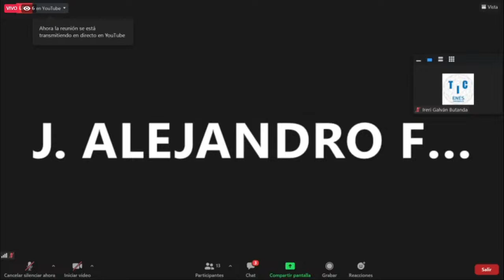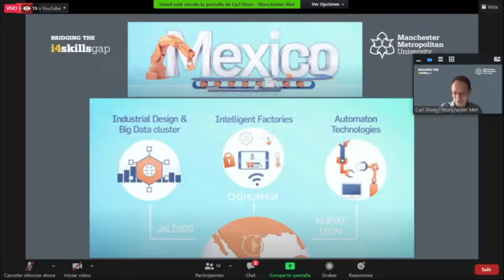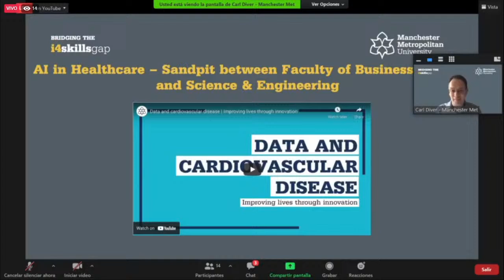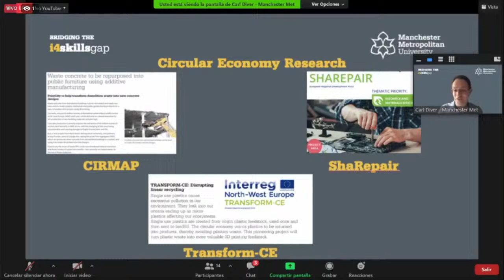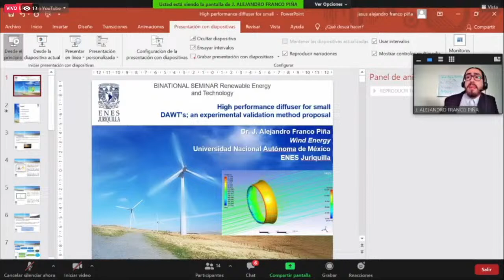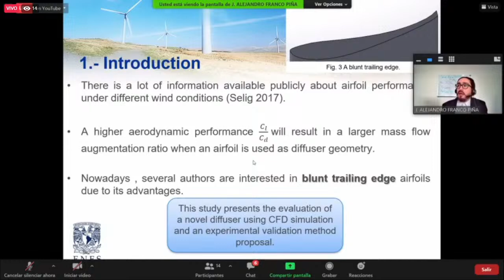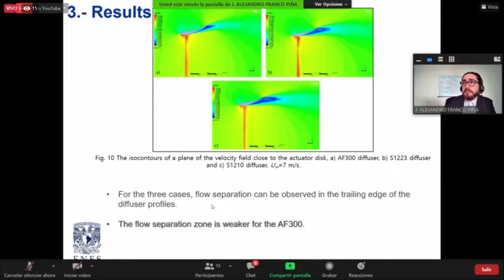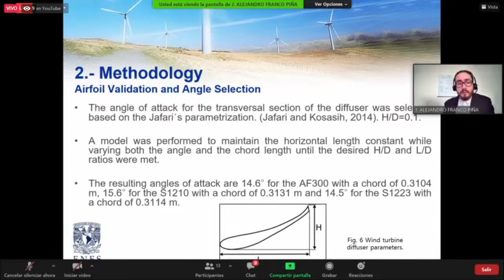Day 1: Binational Seminar Renewable Energy and Technology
🔴 LIVE

4 March, 2021 🗓

"Industry 4.0 at Manchester Metropolitan University"
Dr. Carl Diver - Academic Lead Industry 4.0
15:00 to 15:30 pm 🇬🇧

"High Performance Diffuser for Small DAWT's; and Experimental Validation Method Proposal"
Dr. Jesús Alejandro Franco Piña - Renewable energy, ENES Juriquilla
15:30 to 16:00 pm 🇬🇧

"Binational Seminar Renewable Energy and Technology"